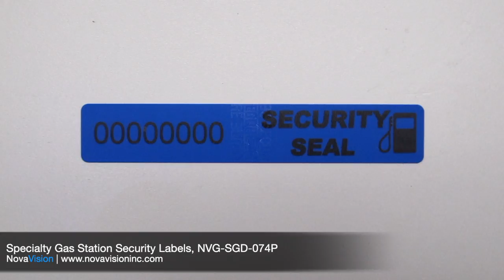Retail Gas Station Security Label - NVG-SGD-074P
Non-Residue Security Label NVG-SGD-074P has a tamper evident feature which indicates if the labels has been tampered with by showing an "OPENED / VOID" message. It also features UV ink for added protection against counterfeiting. This Security label leaves behind no sticky residue for easy removal and no clean-up necessary. For more Non-Residue Retail Gas Station Security Labels